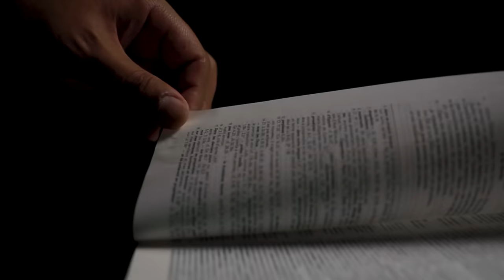Gaétan Brassard - Mieux vaut obéir à Dieu qu’aux hommes